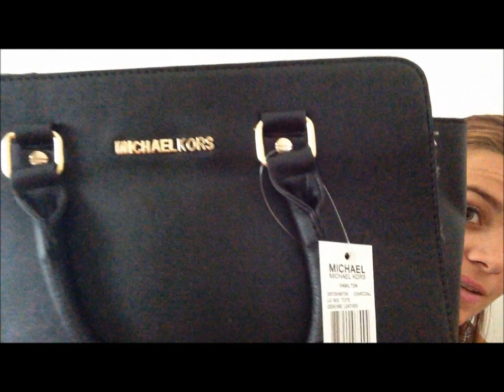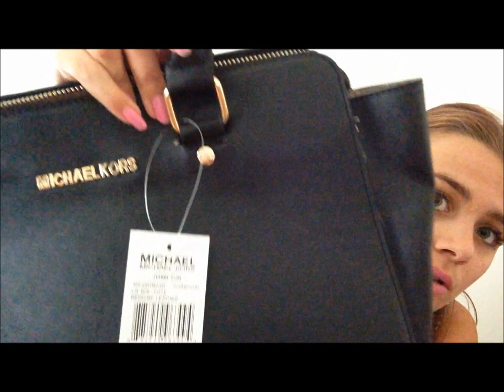Haul Ali #8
Hey ! Nouvelle vidéo Aliexpress ! :)

Grace à ce lien vous obtenez 3 euros d'office et par la suite récupérez du cash back à chaque commande que vous passez sur internet (si le vendeur est en partenariat avec igraal (exemple : aliexpress, sephora, nocibé,... )
N'hésite pas à t'inscrire, c,'est gratuit ! ;)

Voici les liens :

Piercing nombril

Boucle d'oreille

Bijou main

Protège rétro

Désodorisant voiture

Chargeur iphone 5

Montre casio

Coque iphone 5C

Coque iphone 5C

Sac MK

J'espere que cette vidéo vous aura plu !